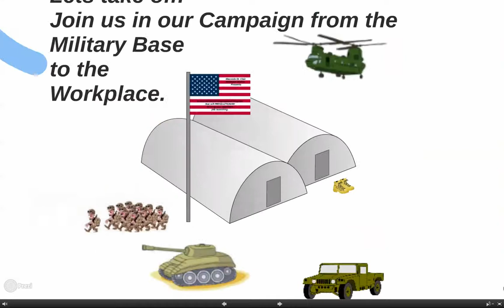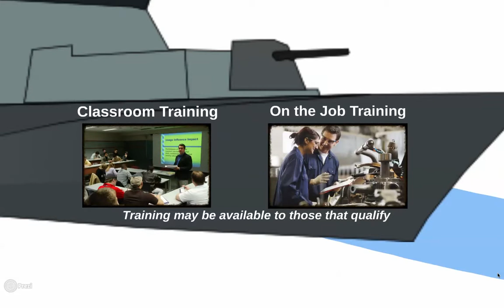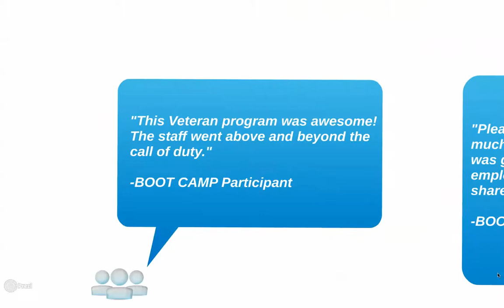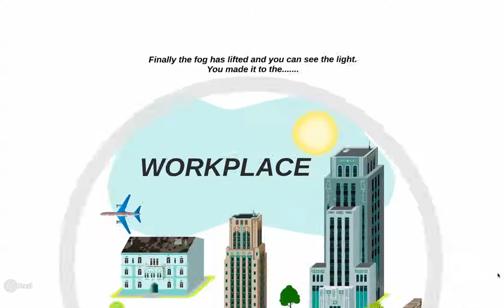Veteran Employability Boot Camp